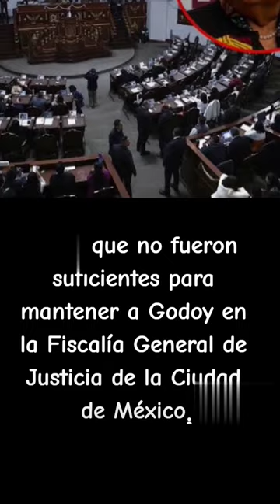ALITO MORENO PIDE EXPULSAR A DOS DIPUTADAS DEL PRI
El dirigente nacional del Partido Revolucionario Institucional Alejandro Moreno pide expulsar a dos diputadas de su partido por votar a favor de la ratificación de Ernestina Godoy como Fiscal General de Justicia de la Ciudad de México.